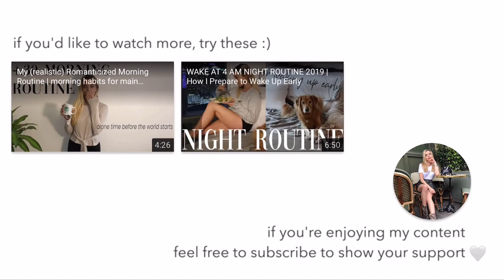NOTHING TO WEAR outfit ideas | effortless style, casual outfits, elevated classic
Outfit Ideas for when you have nothing to wear. Casual, effortless, and elevated classic outfits and styles will make you feel like that girl, it girl, always put together girl, right away. 😉 🎀

Nothing to wear? Timeless effortless, casual, classic, and elevated outfits you (most likely) already have in your closet! With the little black dress, loafers, classic skirts, blazer jacket, linen or cotton trousers, knits, and other classics, odds are you have more capsule wardrobe pieces to create effortless chic looks than you think. I got you ladies 🥰🤍🎀

- LINKS SECTION -

Jewelry, Makeup, & Hair:
Lips - M.A.C.
Foundation/concealer - MAKEUP FOREVER
Face Powder - BY TERRY
Hair oil - NUXE
Hair mask - SHU UERMURA

💳 For my girls who often shop internationally like me, THIS is the best bank I found with 0 charges, SOFI BANK - use my link for a free $25 deposit

Vestiaire Collective
Net-a-Porter /Luxe
Farfetch / Luxe
Matchesfashion / Luxe
Luisaviaroma / Luxe
MyTheresea / Luxe

Music from Monstercat.com